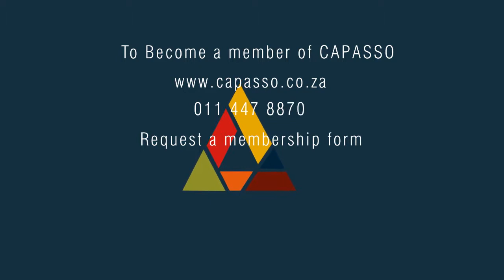CAPASSO Introduction (Composers Authors and Publishers Association)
An introduction to CAPASSO:

What are Mechanical Rights
Who does CAPASSO collect from
Who can become a CAPASSO Member